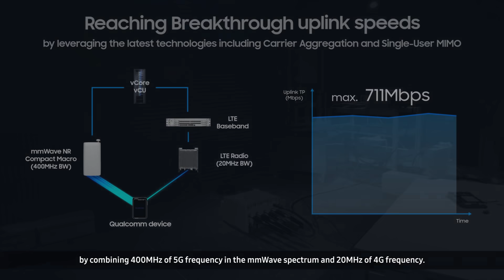Breaking 5G uplink speed record on mmWave spectrum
Samsung has been leading mmWave technologies, especially through our research, standardization, and commercial rollouts with highly competitive products such as our Compact Macro. Using this Compact Macro, we enhanced mmWave uplink performance tremendously. Let's take a look at Samsung's achivements in mmWave technologies.